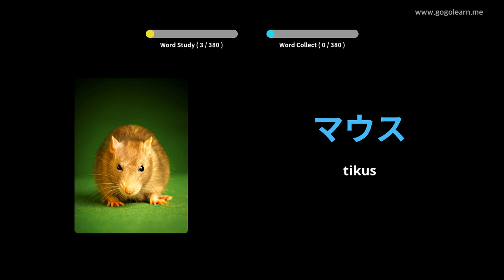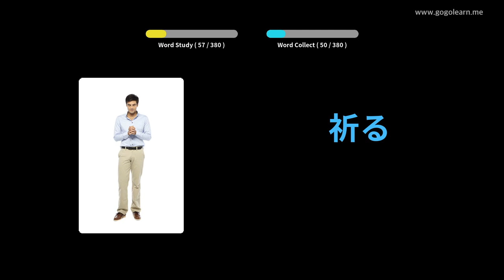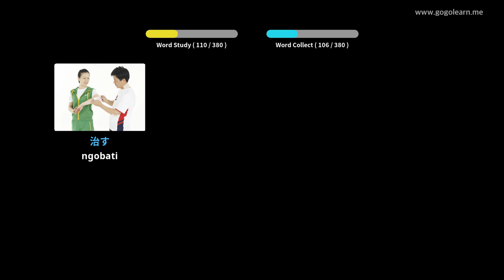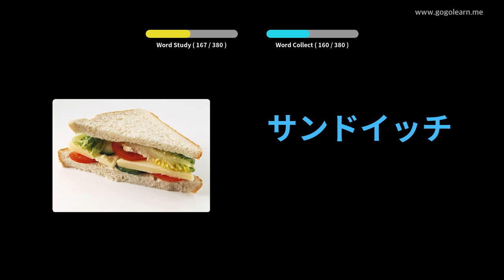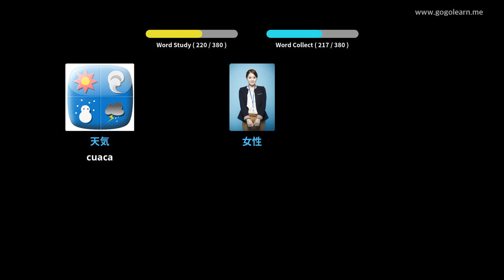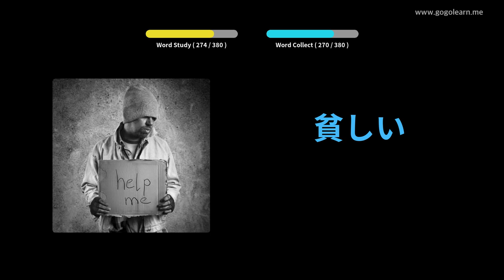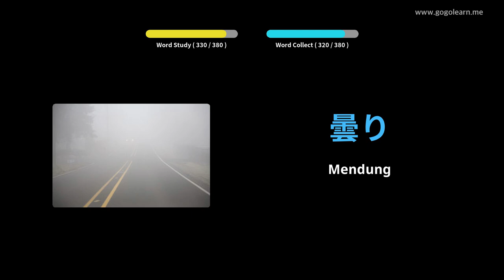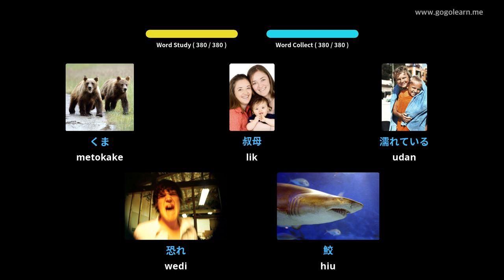Bocah-bocah Dasar Kunci Vokal Jepang | Golearn